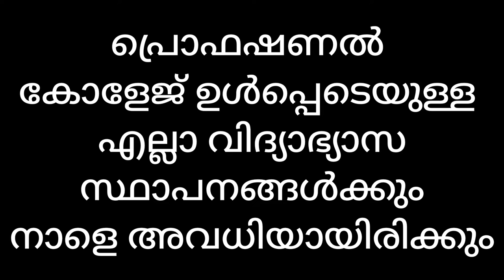നാളെ കനത്ത മഴയെ തുടർന്ന് അവധി പ്രഖ്യാപിച്ചു ;Tomorrow school holiday August 2